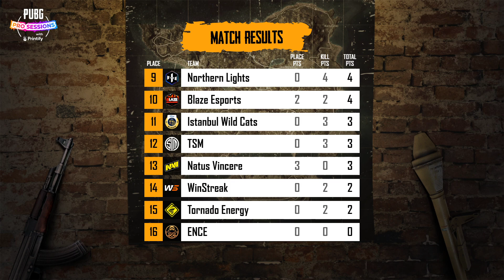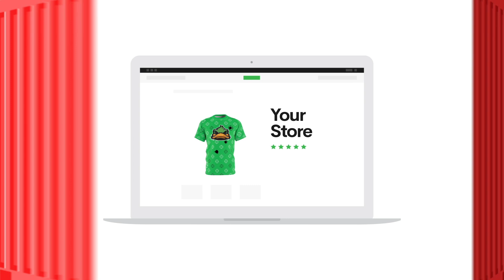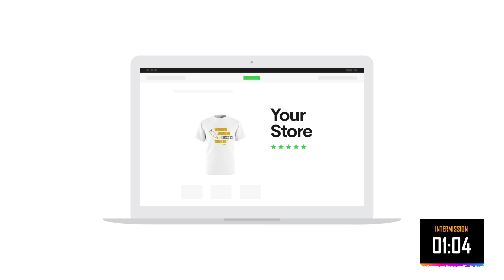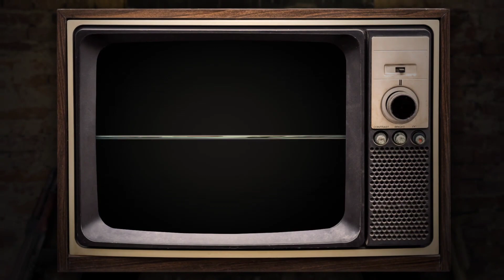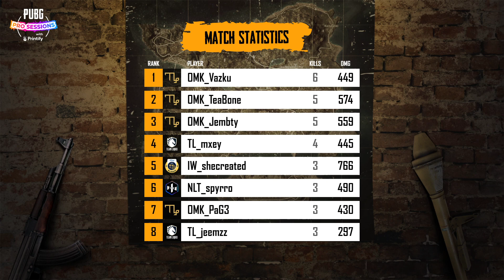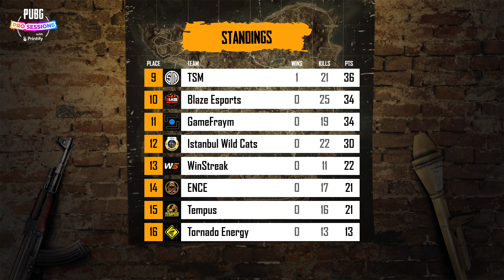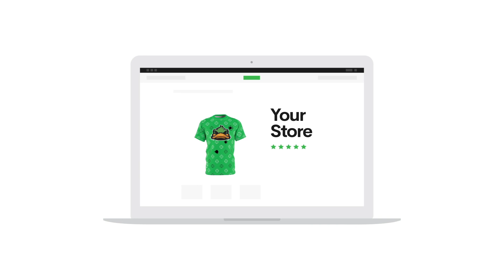PUBG Pro Sessions with Printify #1 - Week 2 | Full VOD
PUBG Pro Sessions is a unique and fun event series with 16 of the best teams from Europe & CIS fighting for the total prize pool of $10,000! The event is split into two sessions with both of them consisting of two gamedays. Session #1 is played out on August 21st & August 28th while Session #2 - September 4th & September 11th.

PUBG Pro Sessions team list: Blaze Esports, ENCE, FaZe Clan, GameFraym, Istanbul Wild Cats, Natus Vincere, Northern Lights, Omaken Sports, Raise Your Edge, Redline, Team Liquid, Tempus, Tornado Energy, TSM, Unity, With Potential